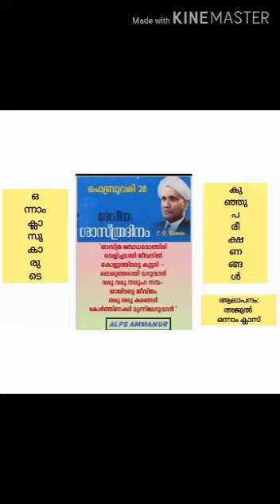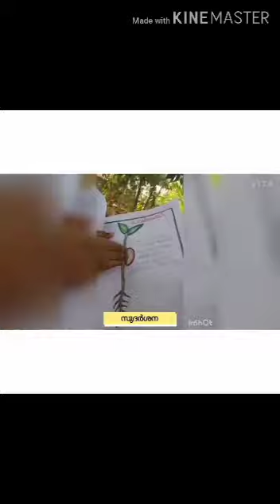ALPS Amanur ലെ കുട്ടികൾ അവതരിപ്പിച്ച ശാസ്ത്ര പരീക്ഷണങ്ങൾ